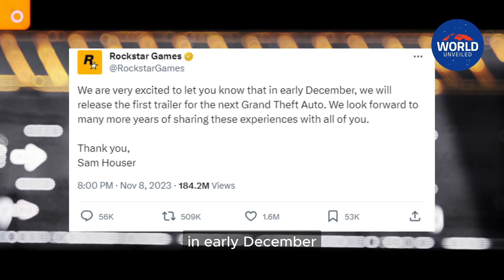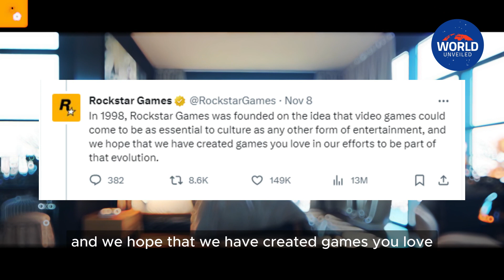CONFIRMED, GTA 6 Trailer IS OFFICIALLY AIRING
Rockstar Confirms GTA 6 Trailer 1 Release Date | GTA 6 Trailer | GTA Release Date | GTA 6 News | GTA 6 Leaks